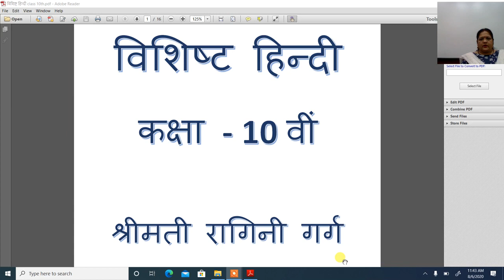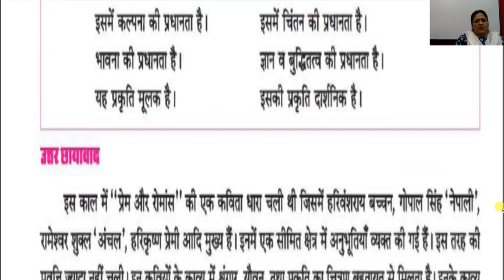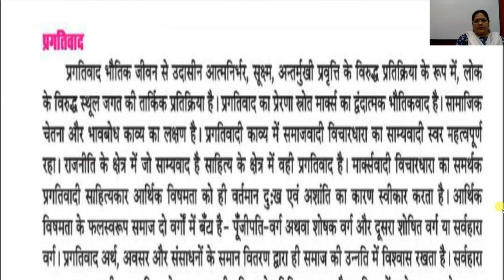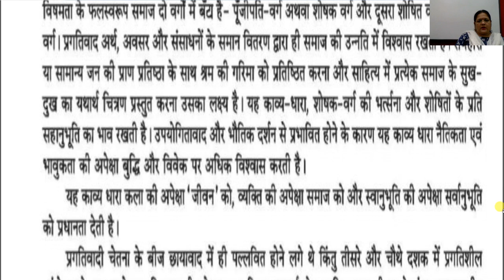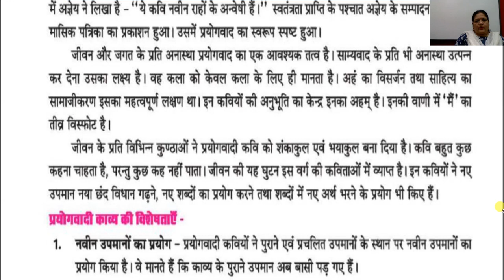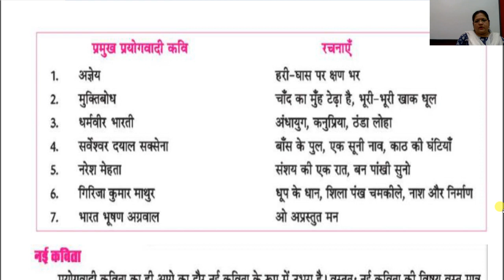कक्षा 10वी हिन्दी हिंदी साहित्य का इतिहास रहस्यवाद